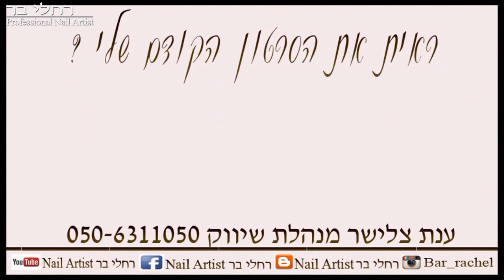קישוטי ציפורנים שנראים WOW ב-5 דק' ↓♥רחלי בר